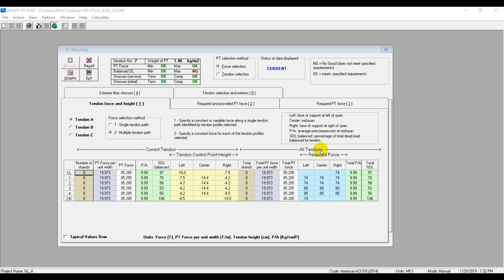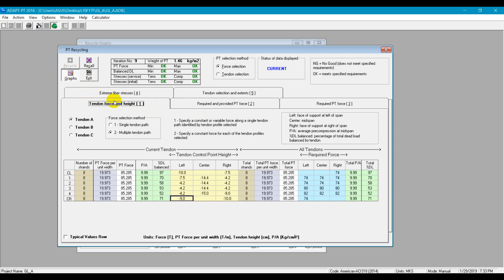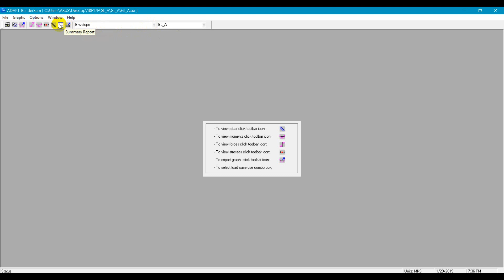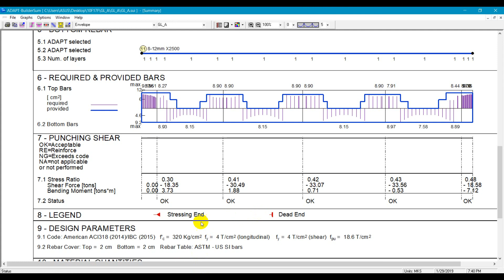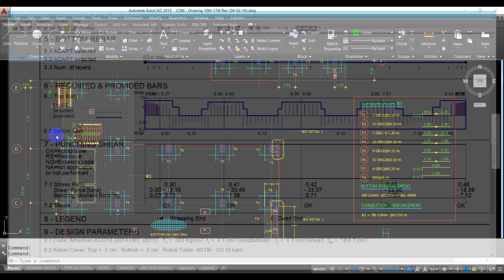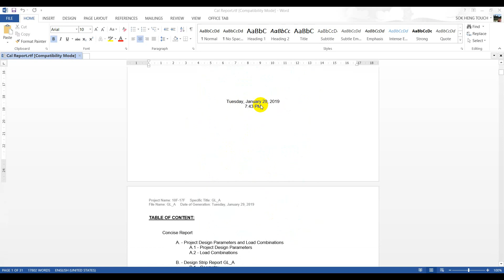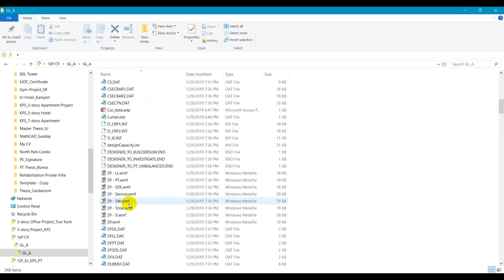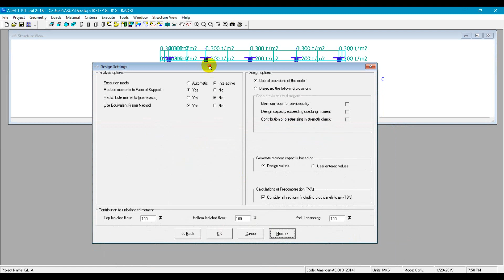PTS PPI 01 Introduction to ADAPT PTRC 2018 Segment 3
This video tutorial is about PTRC (Post-Tension and Reinforced Concrete) which is trained by Master of Structural Engineering Mr. TOUCH SOKHENG. We really hope that this could be really helpful. Other structural design softwares will keep coming in the days to come for evermore.